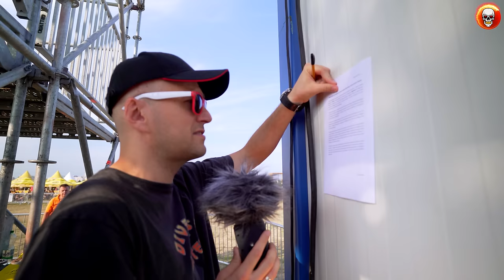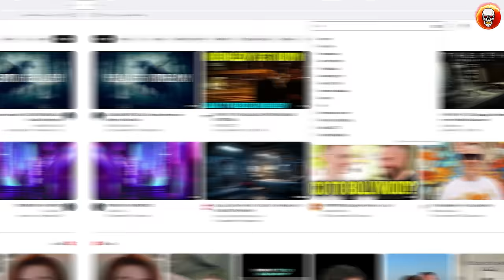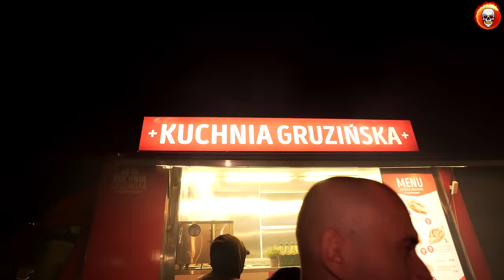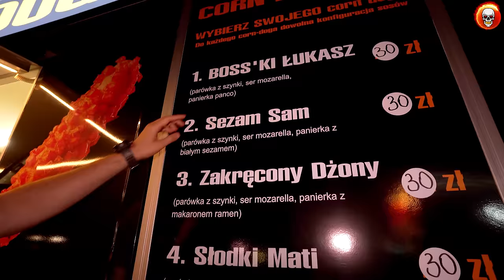Pal Hajs TV - 189 - SBM FFestival 2023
SBM FFestival 2023 odbył się w dniach  23-26 na terenie warszawskiego Lotniska Bemowo. Wystąpiło kilkudziesięciu artystów związanych z SBM Label i nie tylko. Wybraliśmy się tam z kamerą by pokazać Wam pierwszy festiwal w historii naszego kanału. Zobaczcie co z tego wyszło.

Zdjęcia: Tomek Gulc
Montaż:  Luiza Sprusińska
Grafika: Luiza Sprusińska